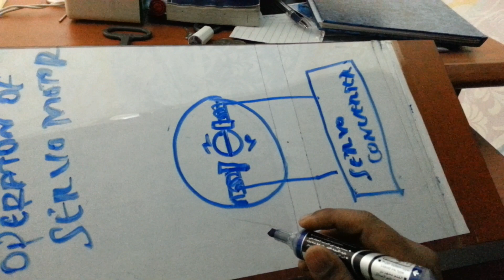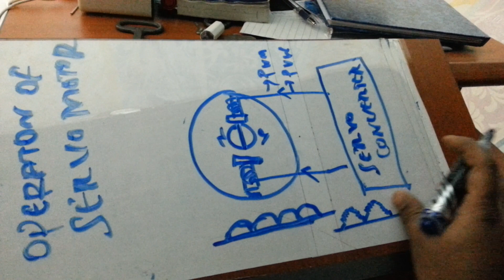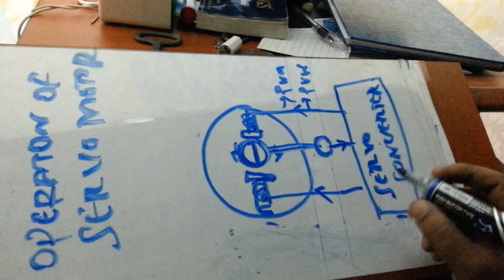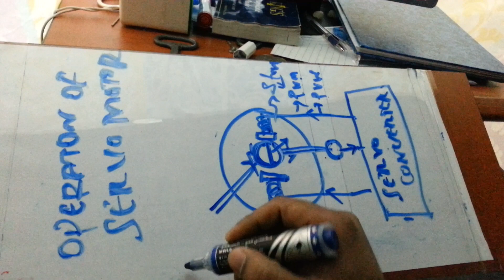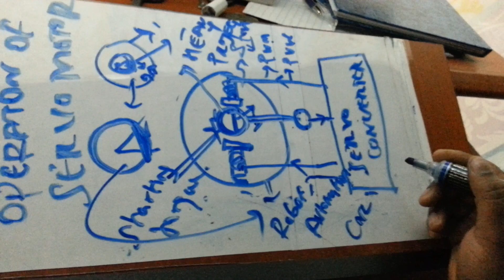OPERATION OF SERVO MOTOR IN TAMIL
this is a simple explanation about a operation.the brief explanation will come soon.

the next video will be part-2 of plc memory unit  and explanation of synchoronous motor so dont miss it.